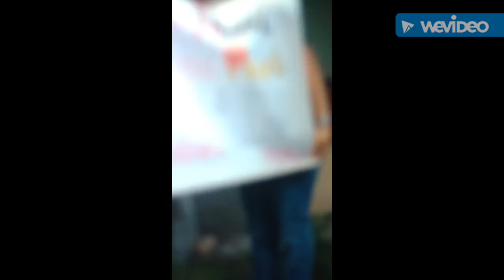MET MY BROTHER!! - DAY 270